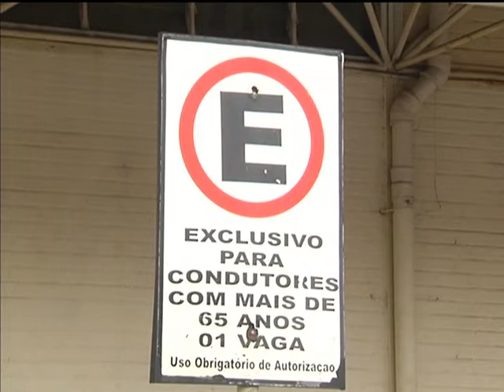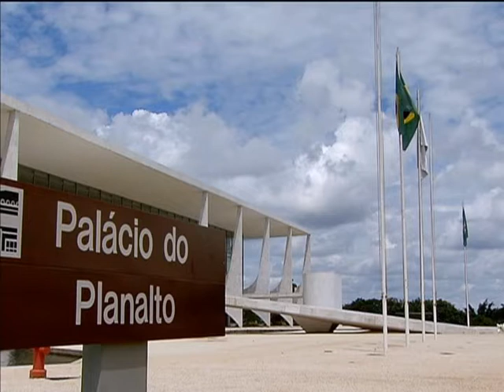Estatudo do Idoso melhora qualidade de vida da terceira idade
NBR NOTÍCIAS - 01.10.13:  Nesta terça-feira (1°), a presidenta Dilma Rousseff assinou um decreto que estabelece o Compromisso Nacional para o Envelhecimento Ativo, que será coordenado pela Secretaria de Direitos Humanos (SDH). Segundo levantamento do Instituto Brasileiro de Geografia e Estatística (IBGE), em 2012, a população idosa, com mais de 65 anos, chegava a 23 milhões de pessoas. Um aumento de 0,5% em relação a 2011. O Estatuto do Idoso, que completa 10 anos, assegura os direitos e deveres da pessoa da terceira idade e aumenta a qualidade de vida dessas pessoas. Entre os benefícios previstos no estatuto estão: prioridades nos estacionamentos, caixas de supermercados, filas de bancos e em outros locais públicos.